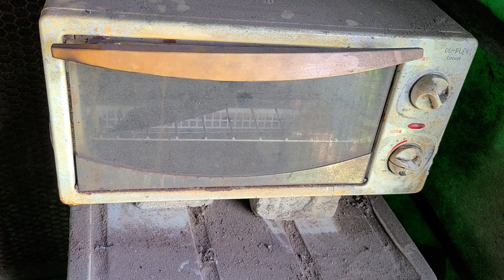Making Japanese Kitchen Knife Gyuto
Good day!!
Hot summer I made a Japanese kitchen knife "Gyuto" from an old saw blade.
It is a kitchen knife that has only one side of the blade beveled.
And I recommend stainless steel kitchen knives over carbon steel.